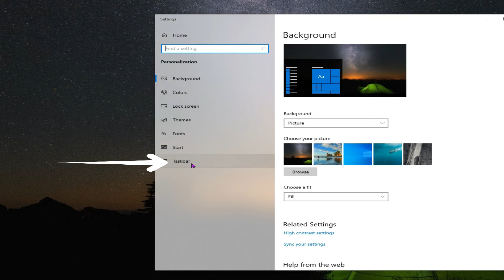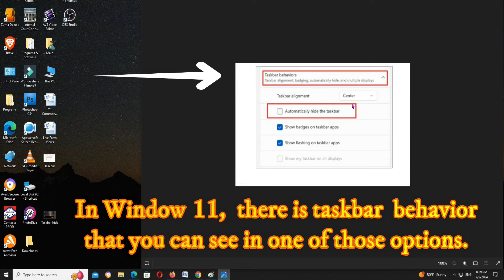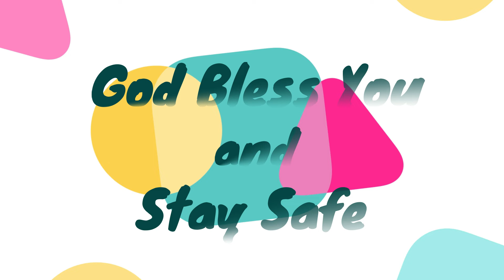How to fix Taskbar Missing on Windows 10 or 11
This is a basic troubleshooting in fixing some PC problems. So if it happens to you in your PC , check this out and will teach how to do it. Hope that you wil like this video. To become a family member , just click the JOIN button. . Appreciate your kindest support.